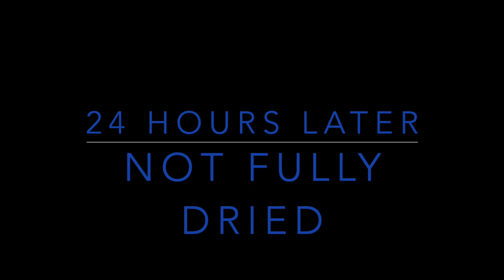Large Canvas | Fluid Art | Landscape | Dutch Pour | Acrylic Pour | Abstract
Still working on conveying the image in my mind onto the canvas in this,  Fluid Art Dutch Pour Acrylic Pour Abstract on an 18 x 24 canvas.

ARTEZA Color Pack

1. acrylic paint

2. The Pouring Medium

3. Water

Only acrylic paint and casting medium is usually not enough, the colour must be made a little more liquid, but I use normal tap water. In the end, the ready-mixed colour should flow evenly off the stirring tool like warm liquid honey.

4. Final treatment

Otherwise, you only need a canvas in its preferred size and a few cups to touch the colours.

1 part colour
1 part Pouring Medium
1/2 part of water

Cast acrylic - quantity calculation
How much colour is needed for his canvas?

For a 40x40 cm two-color image, the mix looks like this:

Rounded up to 500 grams so that no later color is missing:

100 g of colorful paint
100 g of fluid medium
50 g of water

100 g white color
100 g of fluid medium
50 g of water